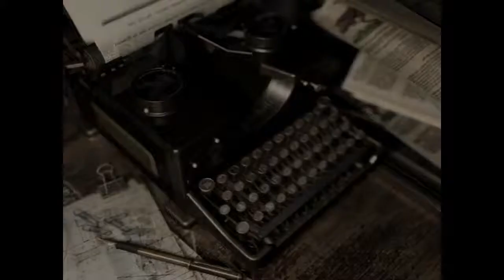Ein neuer Albtraum |04| Resident Evil HD Remastered